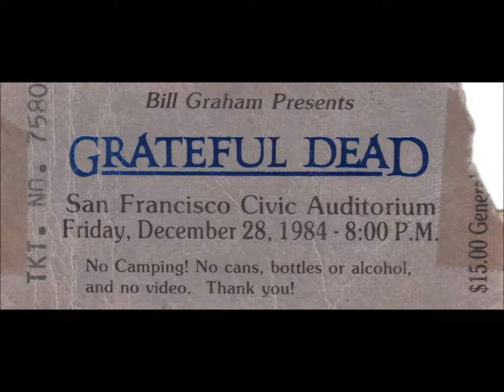The Grateful Dead ~ 19 - Wharf Rat ~ 12-28-1984 ~ San Francisco, CA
The Grateful Dead live, 2nd set, 9th song on 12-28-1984 at The San Francisco Civic Auditorium in San Francisco, CA. First show of the 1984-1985 New Year's Eve run.